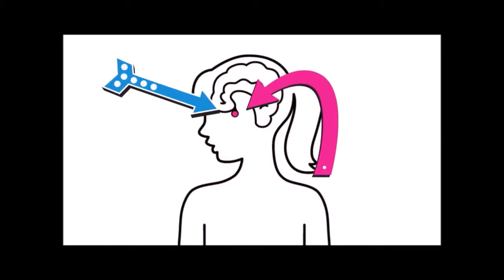What does puberty make you feel like? Part1 [Familyinmotion]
During puberty, you might feel confused or have strongemotions that you have never had before. You might feel overly sensitive or become upseteasily. Some kids lose their tempers more often and get angry with their friends or families. You also may feel anxious about how your changing body looks.
•If you want pedagogical advice?
• Please do not hesitate to contact Lucas Richard – Experienced Educator.
• You will receive personal suggestions and our 2021educational Video
I like to HELP
Regards  Lucas